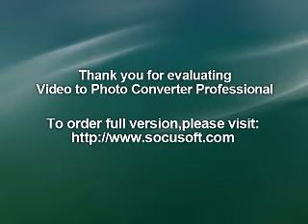CRASS : 20.9.83 Reykjavik Iceland : UK PUNK LIVE AUDIO